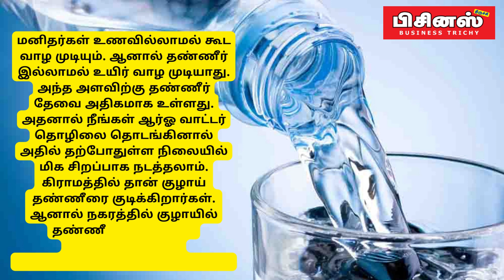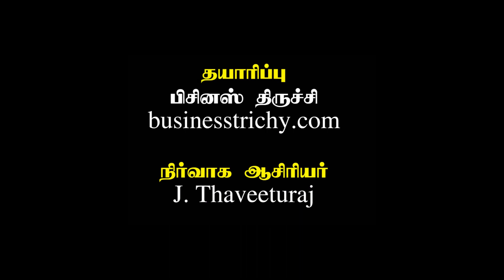அள்ளலாம் 15 லட்சத்தை ஆர்ஓ வாட்டர் தொழிலில்!